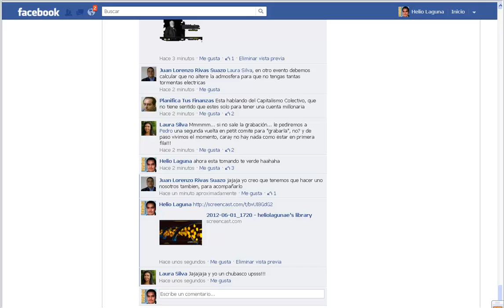la nueva formula.mp4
la nueva formula